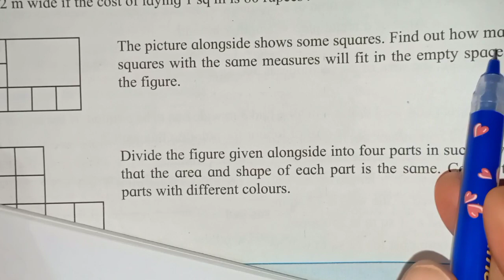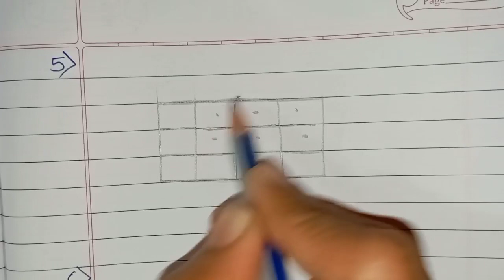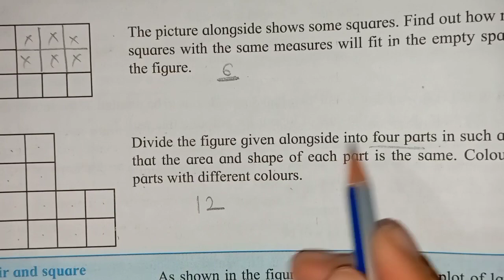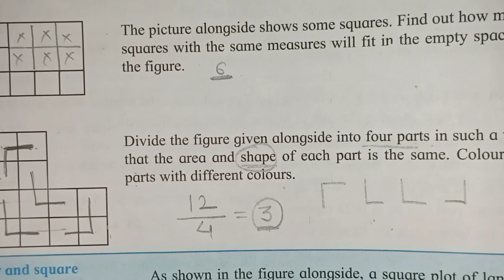Problem set 50 Class 5th maths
Problem Set 50  Class 5 th Maths | Question no 1 to 6

In this video I explained how to find the Perimeter of Rectangle and perimeter of Square  this video is very helpful for the children for grade 5 th when they are doing homework And I hope all of you like this video and for to encourage me please like share and subscribe thank you so much 😊🙏